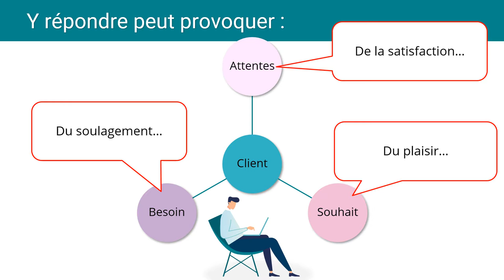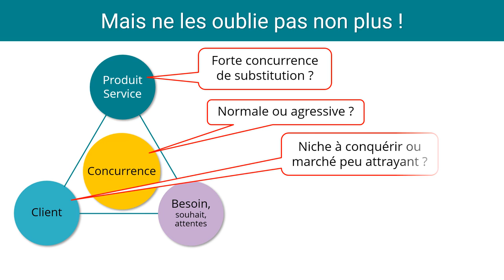La recherche de la pertinence optimale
Juste vouloir répondre à un besoin sur le marché est une chose...
Donner priorité à la prestation qui a le plus de chance d e bien y répondre est un autre défi !
Pour qu'une de tes prestations (produit ou service) soit pertinent, il te faut considérer trois facettes:
1) Le degré du ressenti du besoin par ta clientèle
2) L'impact positif qu'une résolution du besoin pourrait apporter
3) Le degré d'adéquation de ta prestation avec ce besoin